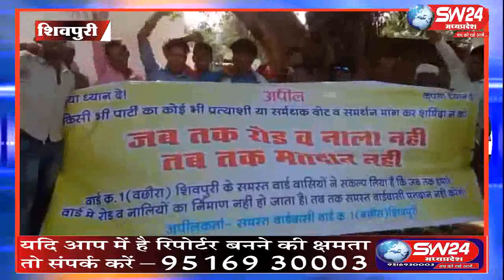sw24news sivpuri 01.04.2019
चुनाव आते ही नेता अपने मतदाताओ को लुभाने के लिए उनके दर पर जाते है और मतदाता भी इस मौके को गंवाना नहीं चाहते । ऐसा ही एक मामला षिवपुरी के वार्ड क्र. 1 में देखने को मिला है